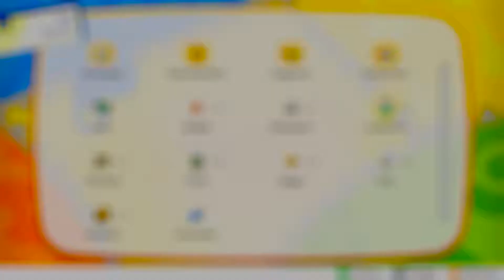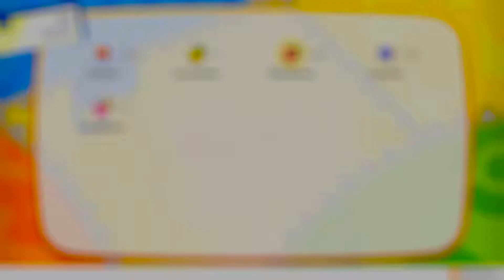Pokémon Let's Go Pikachu | 10 | 2. Arenaleiter - Misty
Halloooo Leuteee,

ich freue mich auf das neue Pokemon Let'sGoPikachu Projekt.. halt Nostalgie :D

Viel Spaß :)
Euer

Pokémon Let's Go Pikachu ist ein Rollenspiel-Videospiele, das von GameFreak entwickelt und von The Pokémon Company und Nintendo für die Nintendo Switch veröffentlicht wurden. Das Spiel ist das erste Teil der wichtigsten Pokémon RPG-Serie für den Nintendo Switch.

Datum der Erstveröffentlichung: 16. November 2018
Leitender Entwickler: Jun’ichi Masuda
Entwickler: Game Freak
Genre: Computer-Rollenspiel
Plattform: Nintendo Switch
Modi: Einzelspieler, Mehrspieler